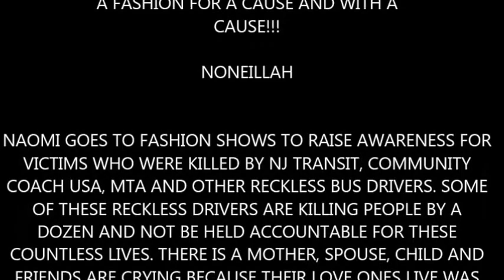BYFT Presents Noneillah At New York Fashion Week 2016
NONEILLAH

THE NONEILLAH COLLECTION BRAND BY HIP HOP ARTIST SEAN COS MASON.

CLOTHING DESIGNS BY SEAN'S MOTHER NAOMI JOHNSON FASHION DESIGNER

THIS IS A FASHION WITH A CAUSE AND FOR A CAUSE!!!.

NAOMI GOES TO FASHION SHOWS TO RAISE AWARENESS FOR VICTIMS WHO WERE KILLED BY NJ TRANSIT, COMMUNITY COACH USA, MTA AND OTHER RECKLESS BUS DRIVERS. SOME OF THESE RECKLESS DRIVERS ARE KILLING PEOPLE BY A DOZEN AND NOT BE HELD ACCOUNTABLE FOR THESE COUNTLESS LIVES. THERE IS A MOTHER, SPOUSE, CHILD AND FRIENDS ARE CRYING BECAUSE THEIR LOVE ONES LIVE WAS STOLEN IN THE HANDS OF A RECKLESS BUS DRIVER. THE DRIVERS CAN GO HOME TO THEIR LOVE ONES BUT PEOPLE LIKE SEAN AKA DESHON CANNOT. GO ON CHANGE. ORG AND SIGN THE PETITION TO HELP GET LAW CHANGES.

THESE LIVES SHOULD NOT BE TAKEN IN VAIN. PLEASE SPRAD THE WORD.

New Jersey district attorneys/Essex County Vehicle Homicide Prosecutors must prosecute NJ Transit drivers and other drivers when their reckless behavior causes death or catastrophic injury, say ”Naomi Johnson a mother who son was killed by Coach USA Wilson Romaine operating NJ Transit". "Why is it that if you kill someone while driving intoxicated, the District Attorney/ Essex County Vehicle Homicide Prosecutors / will press charges, but not if you killed or mutilate someone through reckless behavior on the road,".
"Death like this is an incomprehensible loss like all other horrific killings. Each of those victims killed has a mother, a father, a sister, a brother, or a spouse. A family member who's life will never be the same." Yet, these reckless drivers can go back home to be with their family, friends and continue on with their lives. Please Google Deshon Johnson to read his story. Should you like to voice your concern please post on this site or on change.org